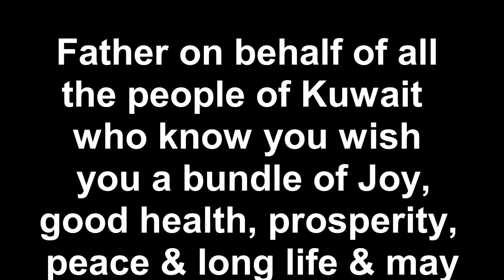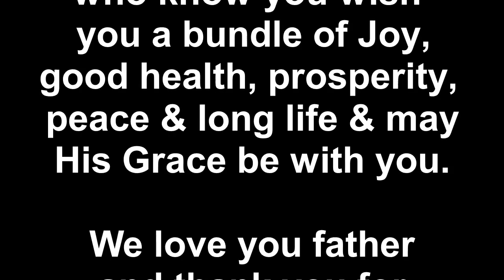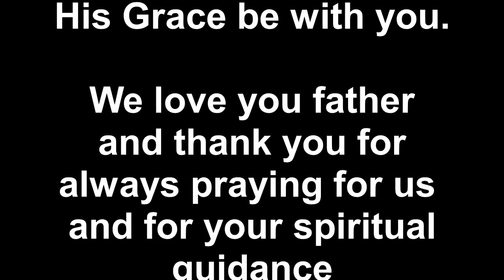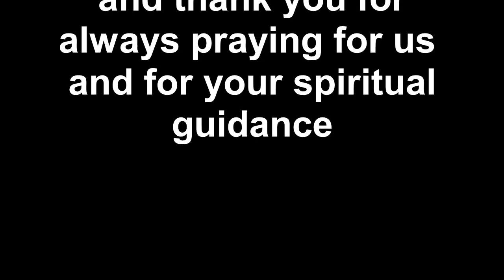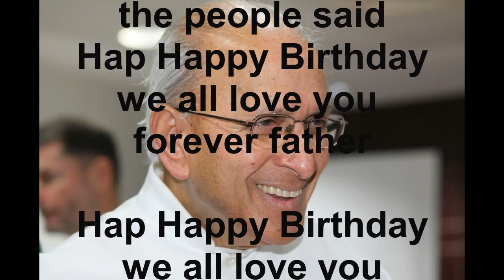A Dedication for Fr Dominic Santamaria - 17th April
A dedication for
Fr Dominic Santamaria